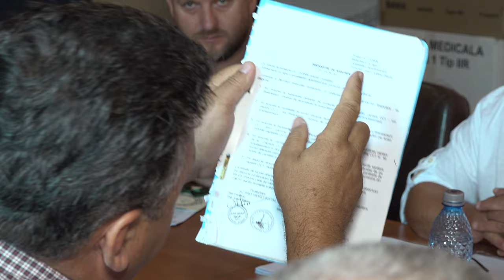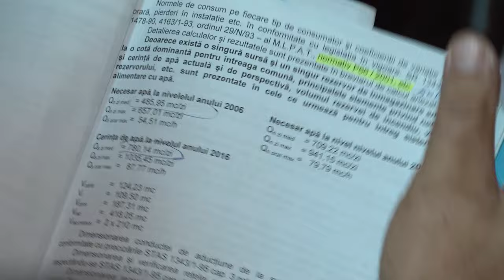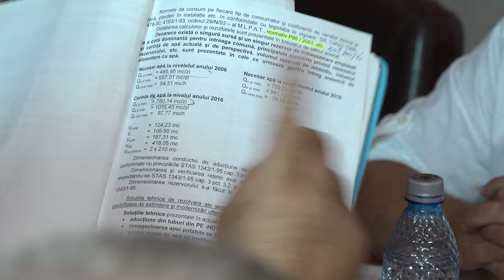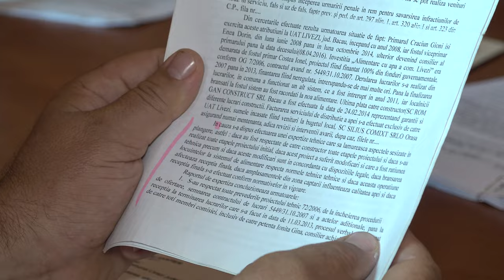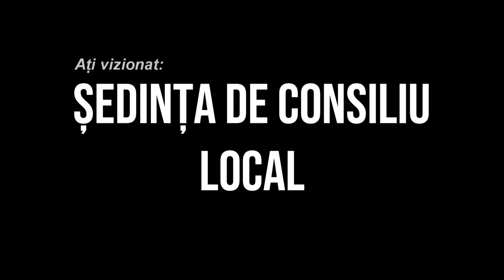LIVEZI - Sedinta Consiliului Local din 29 iulie FILMARE EXCLUSIVTV 4K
LIVEZI, județul Bacău - Ședința Consiliului Local din 29 iulie FILMARE EXCLUSIVTV 4K.

Vizionare plăcută !

ROMANIA KEYWORD PRO PLUG-IN:
metaverse,
meta vers,
metavers,
metavers romania,